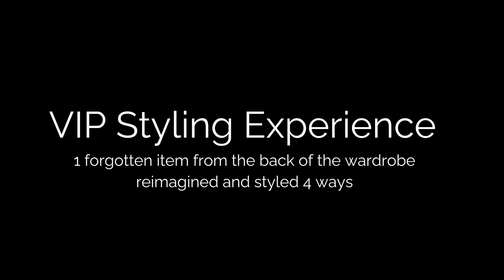The Power of Sustainable Style | 1 dress 4 new outfits | Styling Tips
Sustainable styling can be a powerful tool for your self-confidence, aligning your values with your wardrobe and embracing sustainability without giving up on looking good.

These 4 outfits are a perfect example of how to take 1 item forgotten from the back of the wardrobe and turn it into something unique and powerful.

VIP Styling Experience Video Credits:
Event: The Good Clothes Show Location: Birmingham NEC
VIP Client: Shooka Bidarian
Sustainable Stylist: Roberta Lee Creative Director: Roberta Lee
Video Capture: Darren Vukasinovic
TGCS Brands featured:
Stuart Trevor - Black Full Circle Skirt
Saywood via Percl Langley - Black Wide Leg Cropped Trousers
Other items, clients own + from the stylist's archive